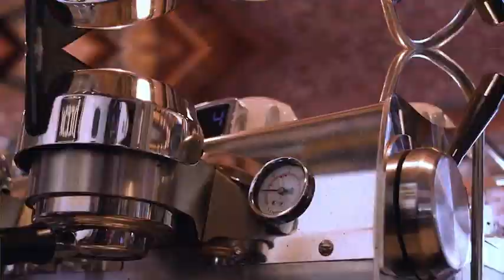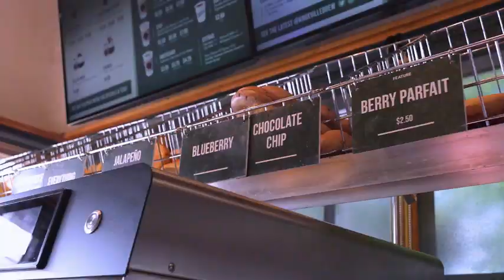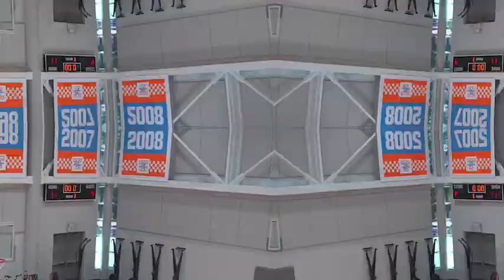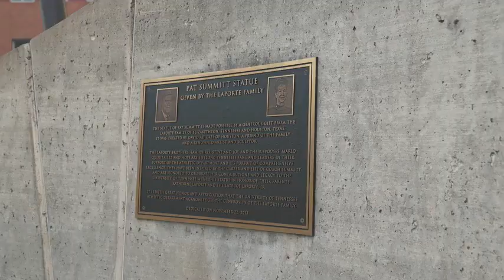We Back Pat : Selling Knoxville TV Show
We Back Pat : Selling Knoxville TV Show Honoring a Legend: Pat Summitt's Indomitable Spirit, the Summit Foundation, and Knoxville's Unwavering Support! 🏀💜

In the realm of sports, there are few names that resonate as deeply as Pat Summitt. Known for her extraordinary leadership, unwavering determination, and a fierce passion for basketball, Coach Summitt left an indelible mark on the world. Today, we celebrate her legacy, her fight against Alzheimer's, and the incredible support she receives from the Knoxville community.

Pat Summitt's journey is one of triumph and resilience. As the legendary coach of the Lady Vols at the University of Tennessee, she shattered records and transformed the game of women's basketball. With an impressive 1,098 victories, eight national championships, and an Olympic gold medal, Summitt's coaching prowess was unmatched. Her commitment to excellence and her unwavering dedication to her players inspired countless individuals, both on and off the court.

However, the story took an unexpected turn when Coach Summitt was diagnosed with early-onset Alzheimer's in 2011. Faced with this formidable opponent, she channeled her legendary strength into a new fight—raising awareness and funds to combat this debilitating disease. Thus, the Summitt Foundation was born.

Based in Knoxville, Tennessee, the Summitt Foundation is a beacon of hope for those affected by Alzheimer's. The foundation's mission is twofold: to provide grants for research and education, and to offer support services to patients and their families. Through their efforts, they strive to find a cure for Alzheimer's and improve the lives of those living with the disease.

Another influential figure associated with the Pat Summitt Foundation is Joan Cronan, the current women's athletic director at the University of Tennessee and a spokesperson for the foundation. With her deep understanding of the power of sports and the impact of Coach Summitt's legacy, Cronan brings a voice of authority and passion to the cause. Her advocacy and unwavering support have helped propel the foundation's efforts forward, inspiring others to join the fight.

To further showcase the remarkable journey of Coach Summitt and the impact she continues to have, the TV show "Selling Knoxville" shines a spotlight on her life and legacy. This captivating series, set in the vibrant city of Knoxville, highlights the incredible influence of Pat Summitt on both the sports community and the wider world. It serves as a testament to her enduring legacy and the unwavering support she receives from the Knoxville community.

The legacy of Pat Summitt is one that transcends the realm of sports. It is a tale of strength, resilience, and a relentless pursuit of excellence. Her fight against Alzheimer's and the work of the Summitt Foundation symbolize the power of community and the importance of rallying together to overcome challenges.

As we honor this extraordinary coach, let us remember the impact she has had, not only on the basketball court but in the lives of countless individuals affected by Alzheimer's. Let us stand united with the Knoxville community, Julia Hurley, Joan Cronan, and the Pat Summitt Foundation in their tireless efforts to find a cure, support families, and continue Coach Summitt's remarkable legacy.

Together, we can make a difference and inspire hope in the face of adversity. Coach Summitt's legacy lives!

Tune in to Selling Knoxville, hosted by Julia Hurley highlighting the Summitt Foundation.
Thanks to KBrew Coffee for being the presenting local business sponsor for this episode.

To get involved with the Pickle Ball for Pat, a private event, please reach out.  Follow @webackpat everywhere on social media.

The expert in Knoxville Real Estate
The Julia Hurley
00:00 KBrew Coffee House
02:00 Joan Cronan : Summitt Foundation
03:29 Morgan Vance : Director Summitt Foundation